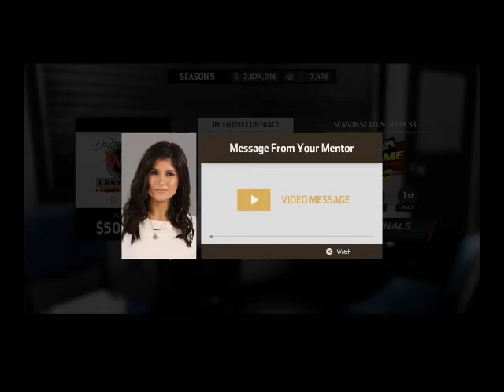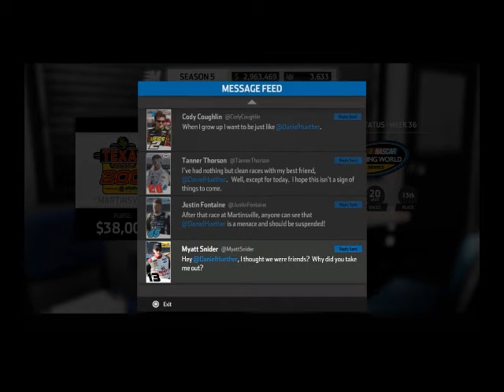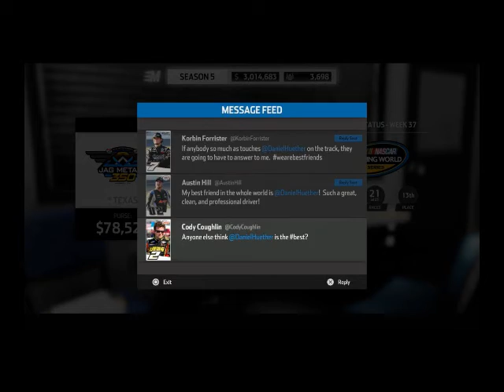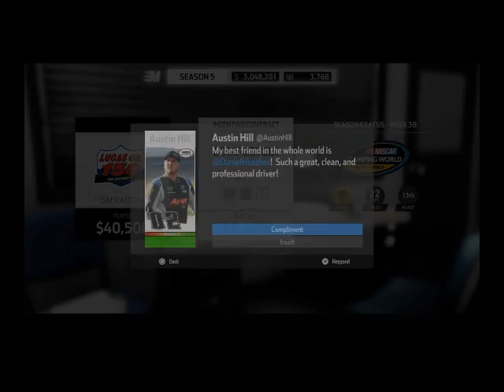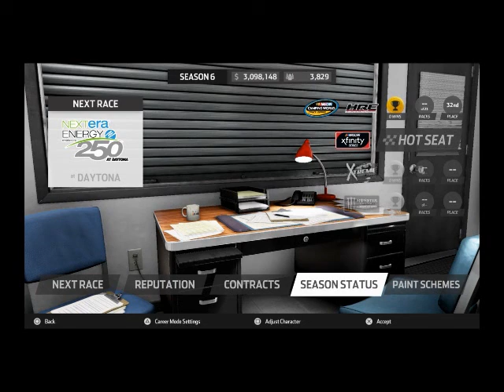NASCAR Heat 3 Career Mode Part 19: Xtreme Dirt Tour Champions & Season 5 Finished